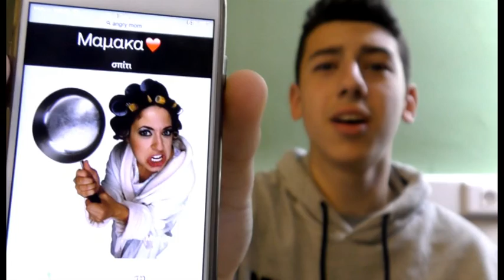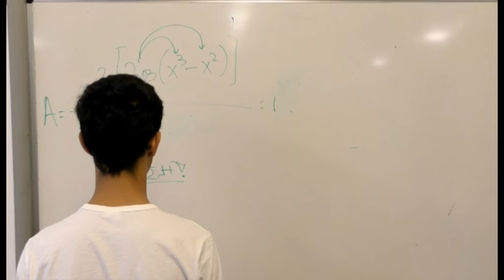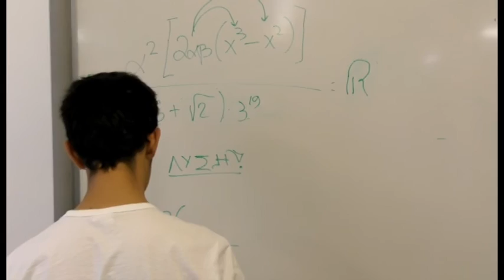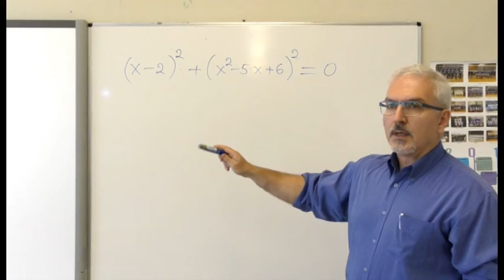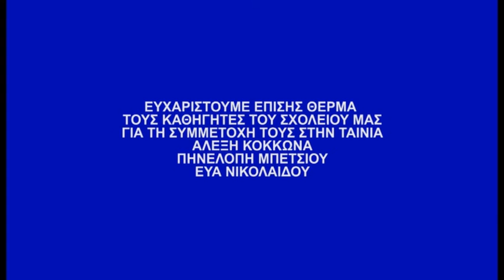'Υμνος στην Ελληνίδα Μάνα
8ος Διεθνής Μαθητικός Διαγωνισμός Ταινιών Μικρού Μήκους Cinema… διάβασες;